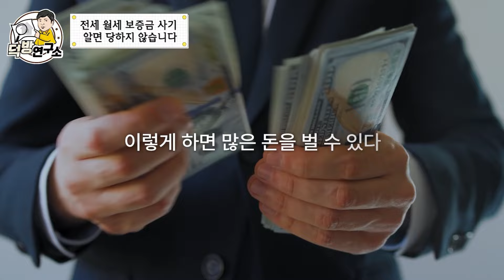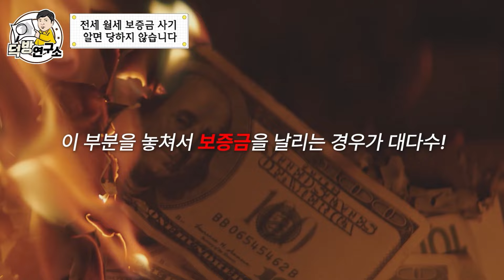'나는 아닐거야' 라고 치부하는 순간 피해자가 됩니다! |［보증금사기 이렇게 친다］전세월세 세입자 필수 행동수칙 | 취업·실무·창업 | 에어클래스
[［보증금사기 이렇게 친다］전세월세 세입자 필수 행동수칙] 더 보러가기 👀